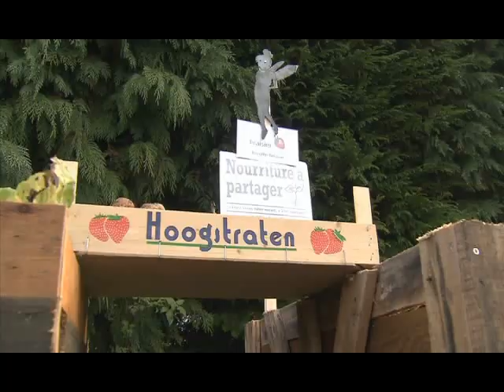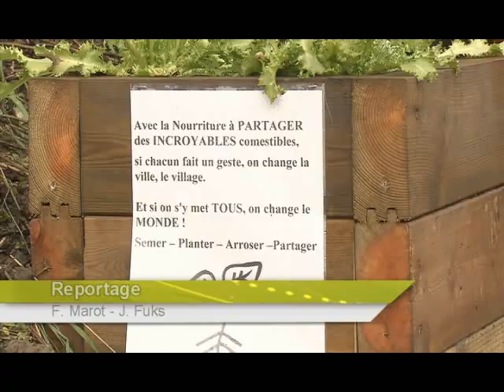Les Incroyables Comestibles en Belgique, mode d'emploi !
Reportage sur la démarche participative citoyenne des Incroyables Comestibles en Belgique, à Sautour, commune de Philippeville, diffusé sur Canal C mardi 27 novembre 2012.

Petit mode d'emploi pour participer au mouvement solidaire rendant possible l'autosuffisance alimentaire des territoires par le partage des incroyables comestibles.

Dans le sud de la Belgique, à Sautour, commune de Philippeville, une citoyenne jardinière solidaire, Sarah Harpigny, a décidé de faire sa part en réalisant un bac de culture de fruits et légumes en nourriture à partager devant sa maison, juste sous la boite aux lettres. Un voisin a été séduit par la démarche solidaire et a décidé de faire de même. Puis un autre voisin et encore un autre. Les enfants s'y mettent aussi, et comme on le voit dans le reportage, ils adorent cultiver pour le partage.

La vague solidaire grandit et on voit apparaitre de nouveaux incroyables comestibles aux quatre coins de la Belgique. Les habitants prennent progressivement conscience qu'ils ont le pouvoir de créer les bases d'une Nouvelle Société Vertueuse Éthique et Solidaire par cette simple reconnexion entre eux avec la production de leur nourriture localement.

Le processus vertueux de ce nouveau paradigme permet également de retisser le lien social intergénérationnel entre les habitants et relancer l'économie locale dans des rapports pacifiés entre les acteurs à partir des nouvelles coopérations solidaires.

Le magazine le Point parle d'un "Triomphe à méditer"...

Lancée en 2008 à Todmorden par Mary Clear et Pam Warhurst dans la commune de Todmorden, dans le Nord de l'Angleterre, cette démarche inédite et révolutionnaire a été introduite en France et adaptée à la culture et aux pratiques françaises par François Rouillay et Jean-Michel Herbillon sous l'appellation des Incroyables Comestibles.

Le processus connait un engouement tel auprès des populations qu'on assiste actuellement à plus d'un démarrage par jour dans une nouvelle collectivité aussi bien en Belgique, qu'en France ou dans le Monde.

L'équipe de la rédaction d'Arte journal a retenu la démarche citoyenne des incroyables comestibles comme faisant partie des solutions les plus innovantes en réponse à la crise en Europe. Le projet est accueilli sur la plateforme Génération Solidarité de la chaine culturelle franco-allemande pendant 6 mois.

Si vous voulez faire PROGRESSER la démarche participative citoyenne des incroyables comestibles avec le mouvement Incredible Edible Todmorden, merci d'apporter votre VOTE de soutien sur le site de la chaine ARTE :

Il est possible de rejoindre les équipes d'échange et d'entraide des citoyens jardiniers solidaires au sein du groupe Incroyables Comestibles Wallonie sur facebook :